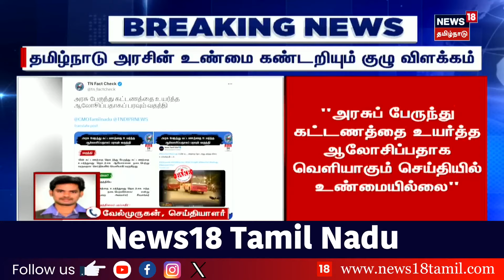Breaking | அரசு பேருந்து Ticket கட்டணம் உயர்த்தப்படுமா? | TN Fact Check | Government Bus | Tamilnadu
"அரசுப் பேருந்து கட்டணத்தை உயர்த்த ஆலோசிப்பதாக வெளியாகும் செய்தியில் உண்மையில்லை | TN Fact Check | Government Bus | Tamilnadu

list=PLZjYaGp8v2I8Jl8PfHo2MQdWKs42-15cX